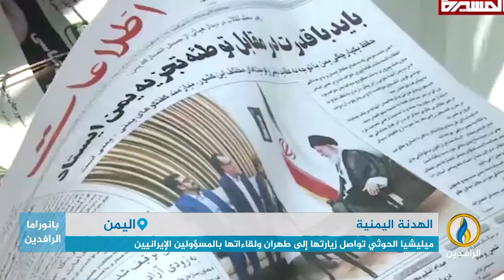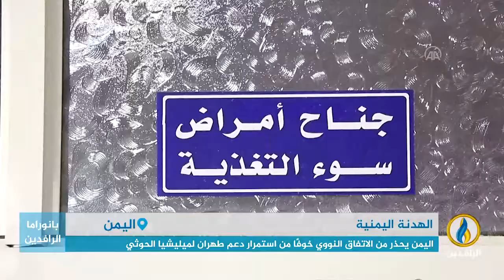تقرير إخباري.. حراك دولي وأممي لتمديد الهدنة اليمنية 6 أشهر رغم انتهاكات ميليشيا الحوثي لها